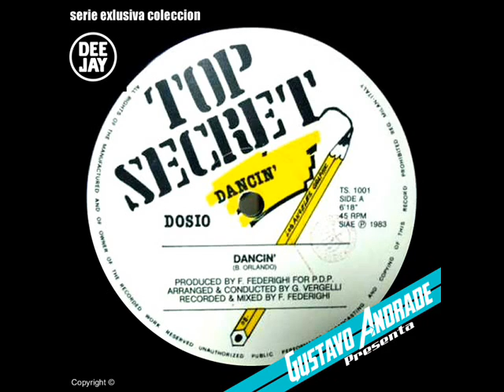DOSIO & BOBBY ORLANDO - Dancin' (1983)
Lado A:
Dancin' (6:12)

Lado B:
Dancin' (Instrumental) (6:34)